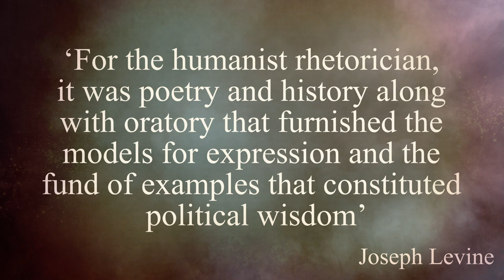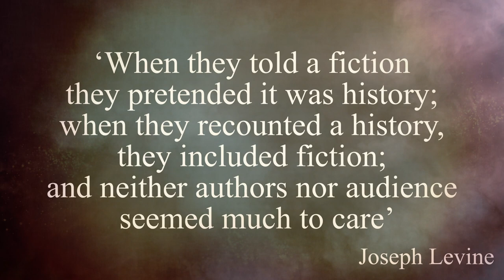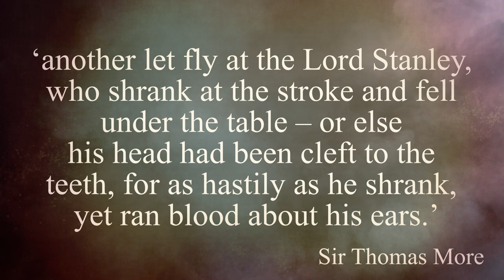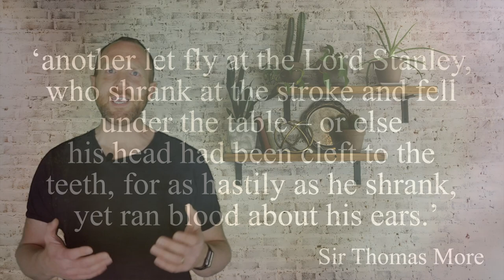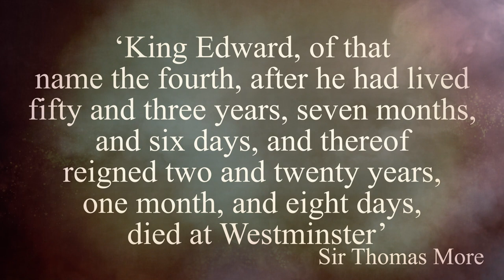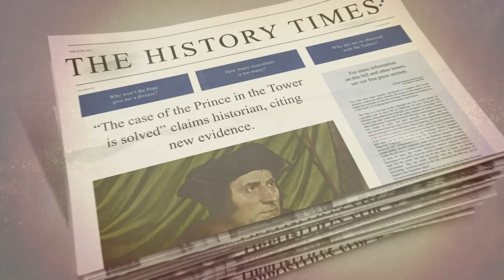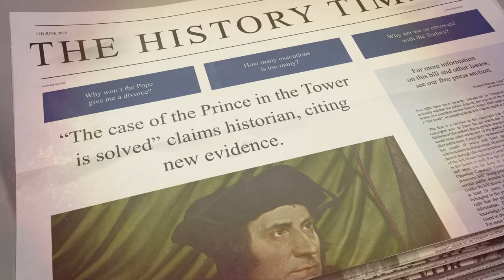Richard III: The Sources - The Problem With More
Sir Thomas More has, for centuries, been used as almost a primary source on for the story of Richard III and the Princes in the Tower. This is a mistake. More never meant us to use his work this way. That's why he didn't finish it or publish it.

What was More really writing? What did he mean by his work? What about the latest evidence that More might have been correct?

All is not what it seems.